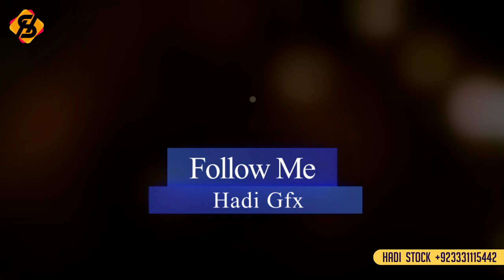Subscribe Me Trick 3D Animation Lower tThirds, Hadi Stocks, LT 05, After Effects Lower Thirds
✅Download Fille

🟣Result Cards
🟡 Tags card.
🔵Flyers.
🟠Broshers.
🟣Pena Flex.
🟡Shirt Printing.
🔵Letterpads.
🟠Vouchers.
🟣Cash memo.
🟡Pamphlets.
🔵Keyrings.
🟠Pen Printing.
🟣Still Logo
🟡Wedding Cards.
🔵 Business Cards.
🟡Calligraphy Logo
🟡Exposure Presets
🟣PHOTO Editting
🟡VIDEO Editting
🔵Graphics Editting
🟠All Software - Detta
🟣YouTube Servis
🔵4000 Watch Time
🟠Instagram Followers

✅ Album Beterfly
✅ Photo Selection
✅ Dark Magic 6.0
✅ Image Sparkle
✅ Snapcut Background Remover
✅ i Correct
✅ Vm Consolidate
✅ MVX Converter
✅ Micro generator
✅ Album X
✅ Album Xpress
✅ Julie Infinity
✅ PS Toolkit
✅ Album Toolkit
✅ Album Butterfly
✅ Album farmula
✅MASK🔹Clipart
✅QUOTES🔹Background
✅SKY🔹TITLE🔹FLOWER

🌸 Big Packs 🌸

🟣 Cinematic Luts
🟡 Wedding Luts
🔵 Rich Luts
🟠 Film Luts
💙 Premier Pro
💜 After Effects
 ❤  Edius
💚 FCP
💛 DaVinci Resolve
💚 Filmora
💜 Power Director
🤍 VN Video Editor
🧡 Luma Fusion
💙 Sony Vegas